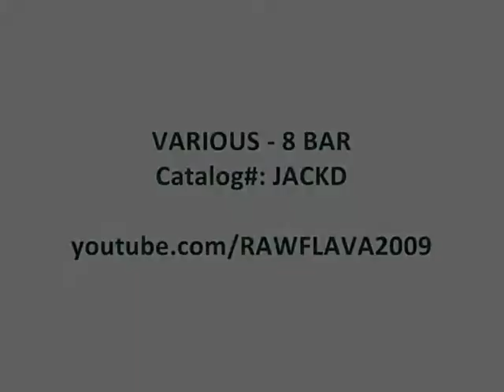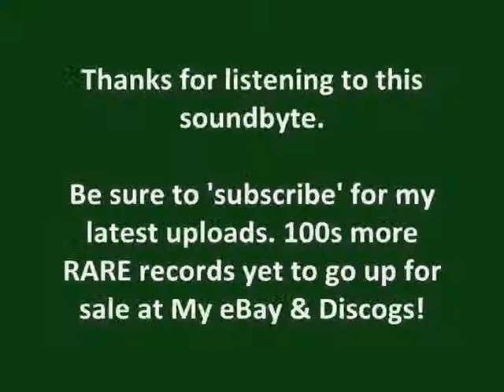VARIOUS - JACKD (Mash Up Clip)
Sound-byte! (JACKD)

Grime/UKG bootleg mash up, 8 bars each. Starting and ending with Wiley Kat's - Eskimo...